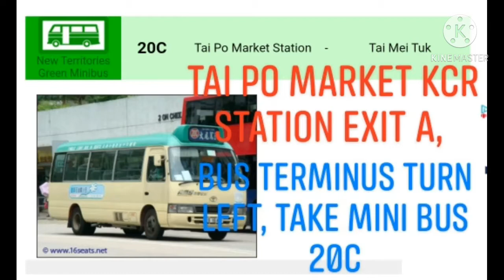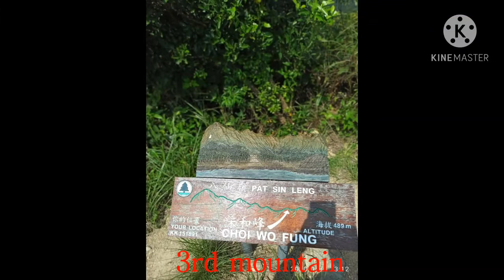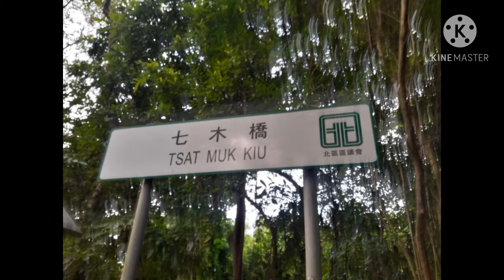RIDGE OF 8 IMMORTALS (Tai Mei Tuk to Pat Sin Leng) (Pat Sin Leng to Luk Keng Village)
Pat Sin Leng (RIDGE OF EIGHT IMMORTALS)

HIKE DURATION: 6 TO 7 HOURS

STARTING POINT: Tai Mei Tuk
TAKE MINI BUS NUMBER 20C FROM TAI PO MARKET, GO DOWN TO TAI MEI TUK BUS TERMINAL (LAST STOP)

END POINT; Luk Keng Village
TAKE MINI BUS NUMBER 56K, DROP OFF TO FAN LING KCR STATION.